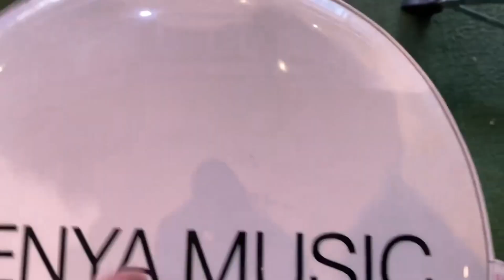โมกีต้าร์และคาปา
สนใจดูและทดลองสินค้าได้ที่ ร้าน โอซี มิวสิค สาขาถนนมหาราช
ร้านตั้งอยู่เยื้องปั้มปตท.ใหม่ถนนมหาราช ติดกับต้นโพธิ์ใหญ่
บริการปรับแต่ง,แก้ไข,ซ่อมแซมกีต้าร์ และเบสด้วยราคามาตราฐาน
บริการหลังการขายตลอดอายุการใช้งาน
โทร. 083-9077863 Line. 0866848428 เปิด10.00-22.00น.